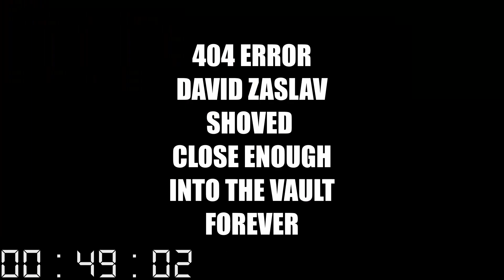Marge Gets A Pedalon Bike (Short Review One Angry Lisa)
Marge wants a pedalon (pedaltron) bike so Homer gets her one. But he soon finds out that the bike brings more with it as Marge falls for her biking instructor Jesse. Meanwhile, Lisa gets called for jury duty in a loose parody of Twelve Angry Men.

The Pedalon shop goes out of business at the end of the episode as Homer and Marge bike off into the limelight like in Duffless. But Marge has to save Homer from Jesse before that.

Episode Synopsis:
"Lisa gets called for jury duty while Marge becomes obsessed with her exercise bike."

About the Channel:
At the moment (4/16/22), new videos are uploaded twice a week, Sundays and Tuesdays, 3 PM EST.